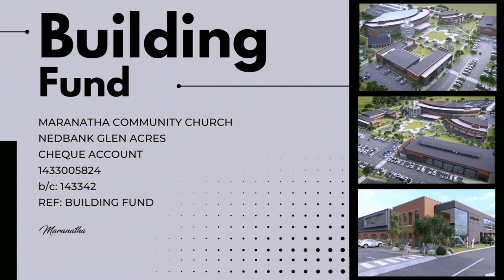Leonard Stone with "Pride vs Humility" #2 ~ 26 November 2023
Most people don't realize how important humility is to God and how much he hates pride. This week we talk about how to STAY humble.